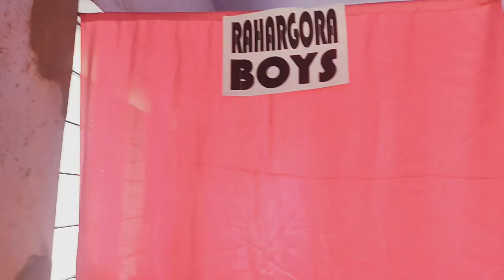World Sunday school day @adctatanagarpastorate3035